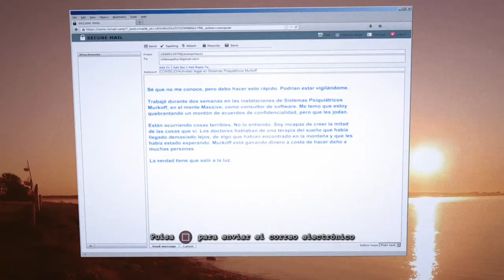Vuelve el TERROR | OUTLAST DLC "Whistleblower" #1